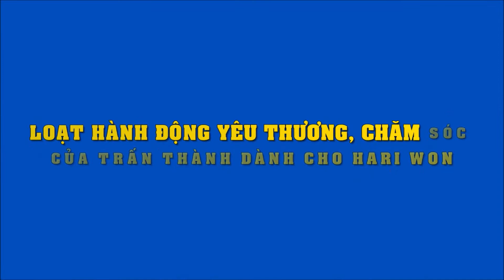Những cử chỉ yêu thương, quan tâm của Trấn Thành dành cho Hari Won